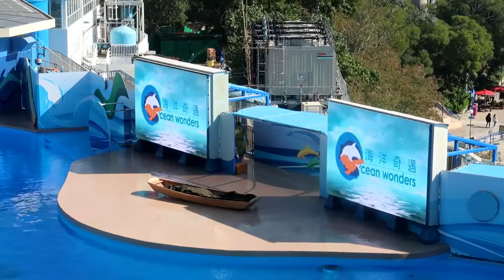HONG KONG OCEAN PARK PART 3 (DOLPHIN SHOW & CABLE CAR)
KIRSTEN GAB EMPHIRE

VIDEO EDITOR-FILMORA